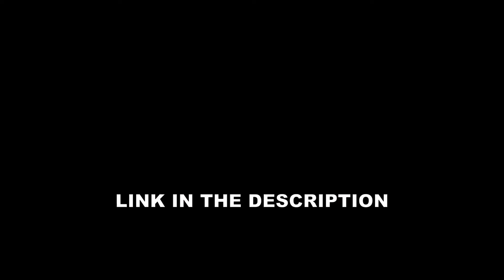Nail Hacks TikTok Video Compilation | Tik Tok Nail Art January 2021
To replay this video on Nail Hacks TikTok Video Compilation | Tik Tok Nail Art January 2021